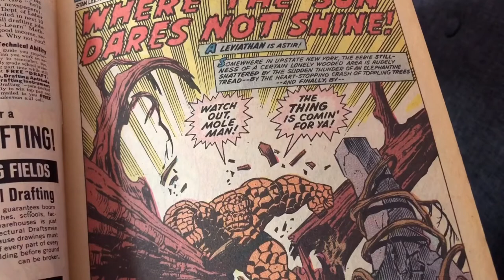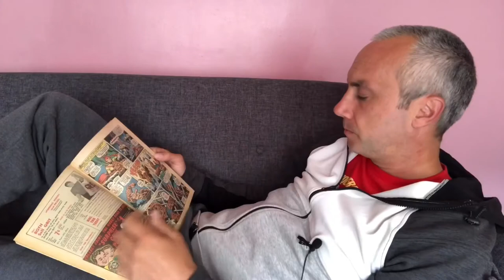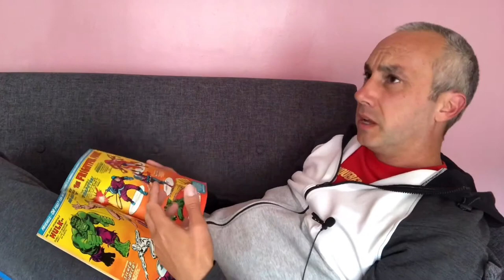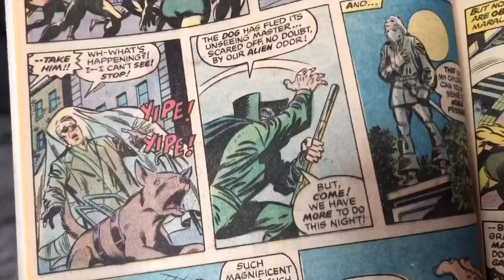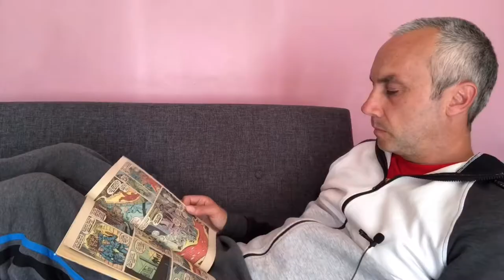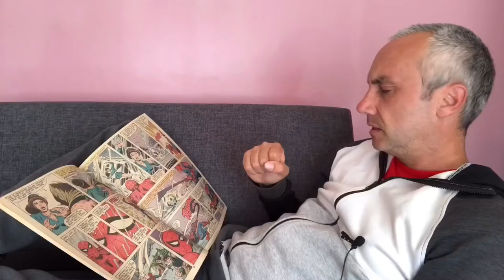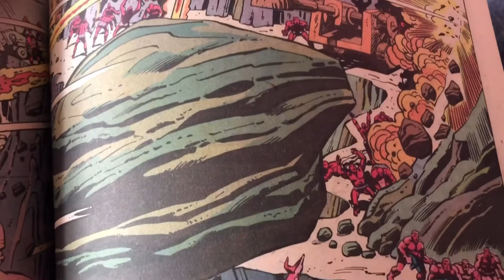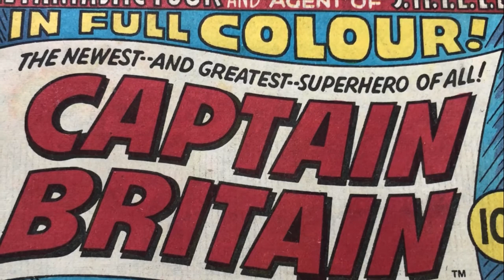Spider-Man vs the Hulk at the Winter Olympics (1980). Vintage comic books review.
A look at the special Treasury Edition released to commemorate the Winter Olympics of 1980. Featuring Spider-Man, the Incredible Hulk and a generous dollop of the Fantastic Four.

Reading Order for this episode:
Fantastic Four Annual 13
Marvel Treasury Edition 25